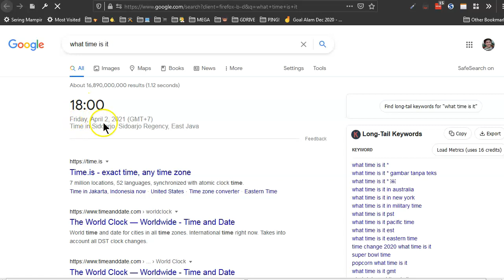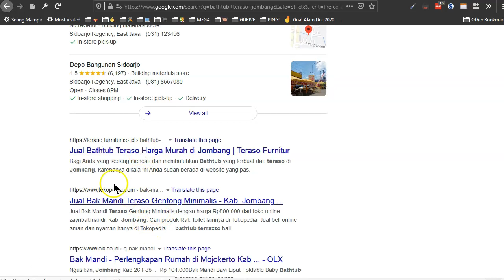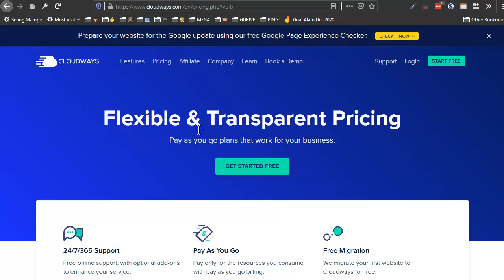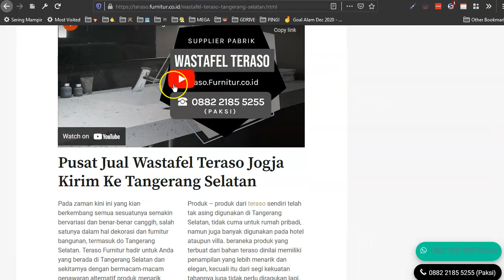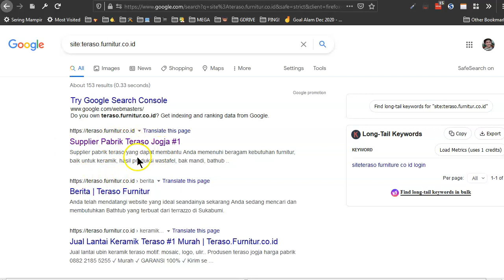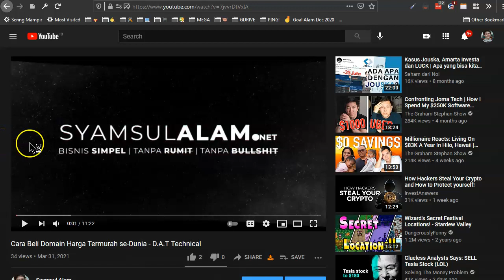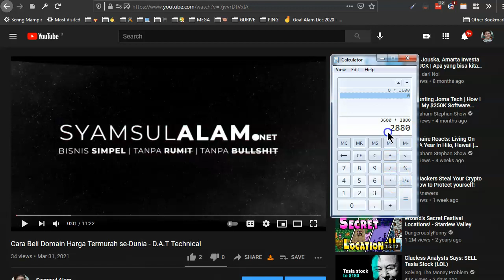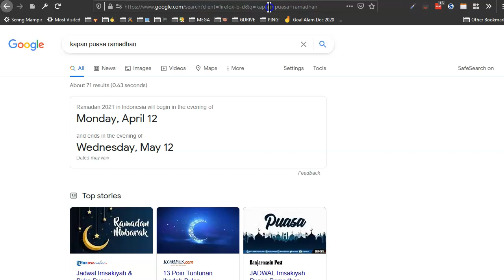Case Study Situs Ranking di Ratusan Keyword dalam 24 Jam!